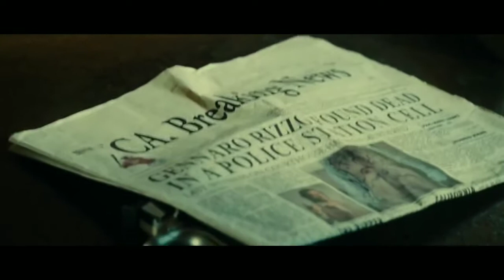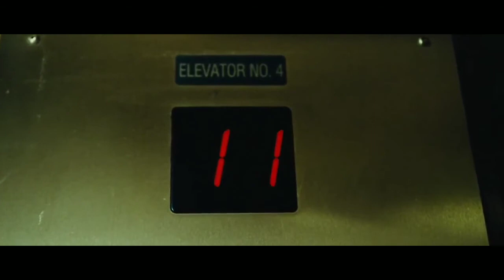BOCIL YANG BERCITA-CITA MENJADI PEMBUNUH || ALUR CERITA FILM COLOMBIANA || CO OFFICIAL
COLOMBIANA

Hay guys apa kabar kalian semua, saya harap kalian selalu diberi kesehatan dan dompet yang terisi.
Pada kesempatan kali ini saya akan membawakan alur cerita film Colombiana.

Film ini bercerita tentang seorang anak kecil yang ingin menjadi seorang pembunuh demi membalaskan dendam kematian orangtua nya yang terbunuh. Bagaimana keseruan nya mari kita lihat bersama- sama.

Selamat menyaksikan.